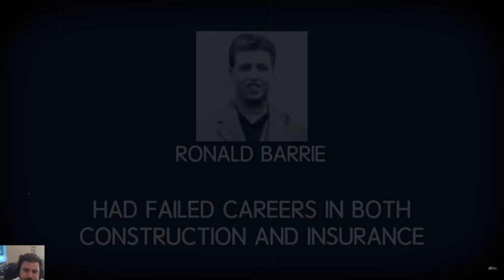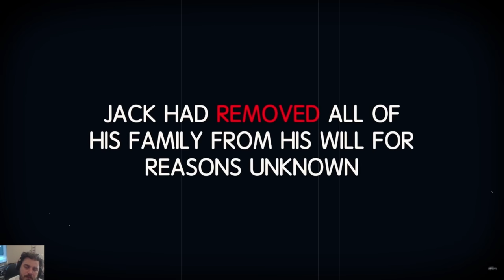Buzzfeed Unsolved Solved A Case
Full Episode

Ryan and Shane New Channel---Watcher